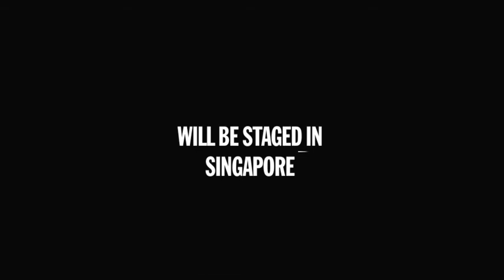Men's Fashion Week 2011 in Singapore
Presenting Men's Fashion Week title sponsor, The Shoppes at Marina Bay Sands and our personalities, Philip Huang - the Face, Utt - the Voice, and Julian Hee - the Heart, of Men's Fashion Week 2011 in Singapore.